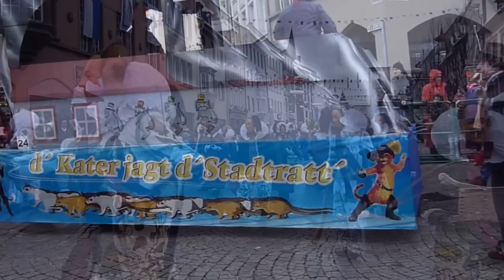Villinger Fasnacht 2013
das beste was die schwäbisch-alemannische Fasnet
im Schwarzwald zu bieten hat
ist wie Karneval in Rio nur 25 Grad kälter